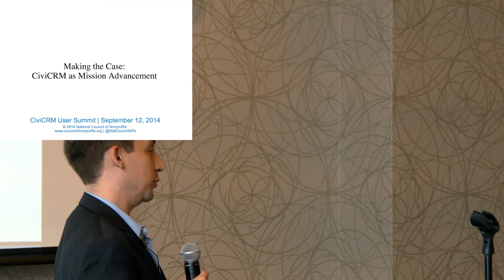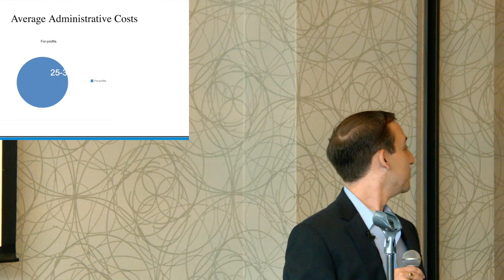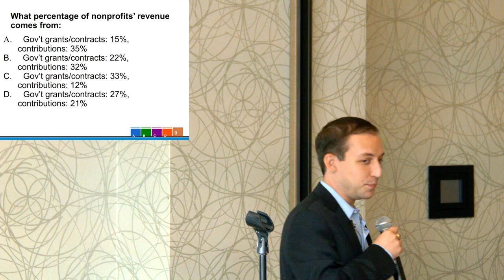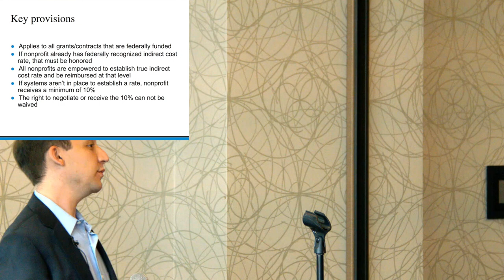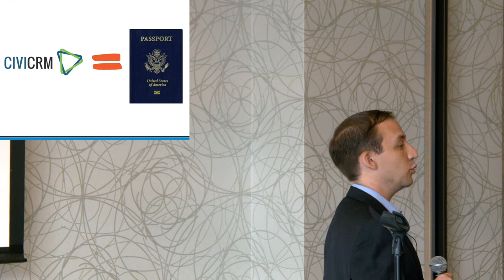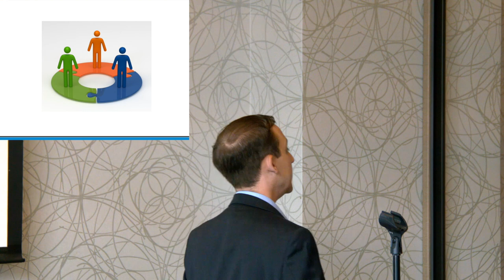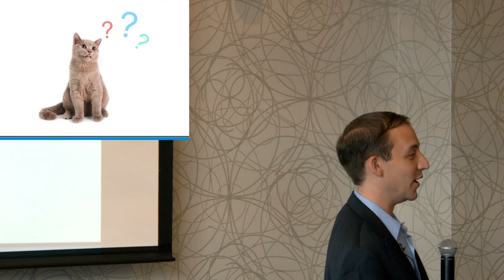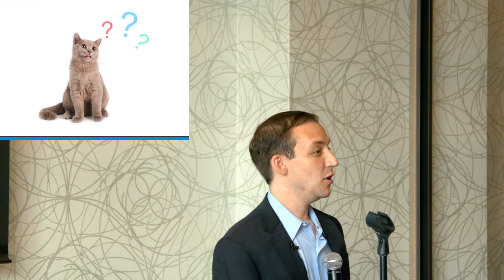Making the case for CiviCRM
CiviCRM User Summit 2014
Rick Cohen, Director of Communications and Operations at the National Council for NonProfits discusses the challenges of getting buy in for a major technology project like migrating to CiviCRM and what tools and techniques you can use to overcome these challenges.